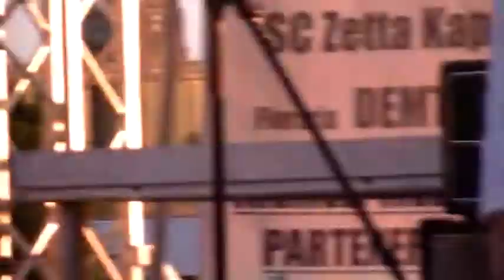Wrong Way Marghita 2014